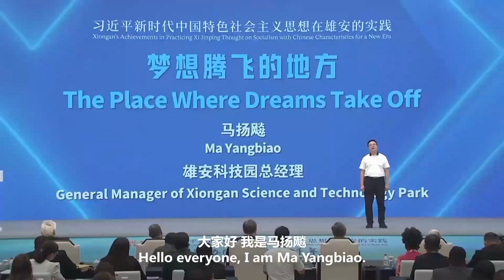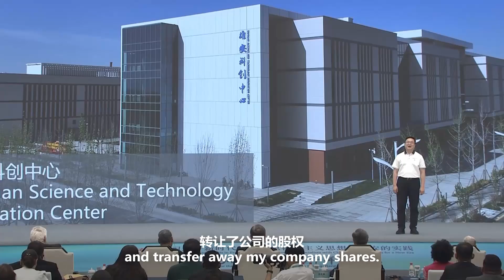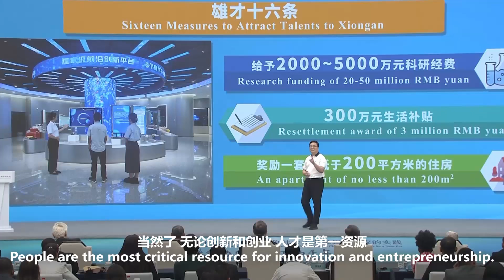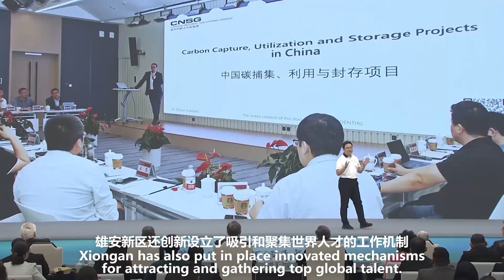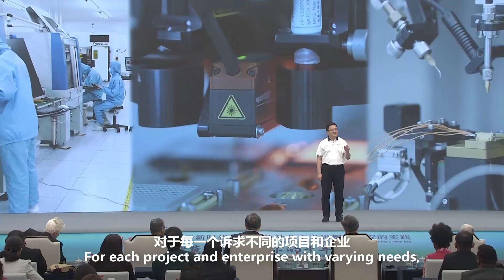The Place Where Dreams Take Off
Narrator: Ma Yangbiao
General Manager of Xiongan Science and Technology Park